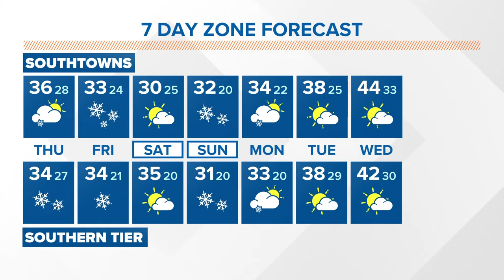Daybreak's Patrick Hammer has your forecast for Nov. 17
Daybreak's Patrick Hammer has your forecast for Thursday, Nov. 17.